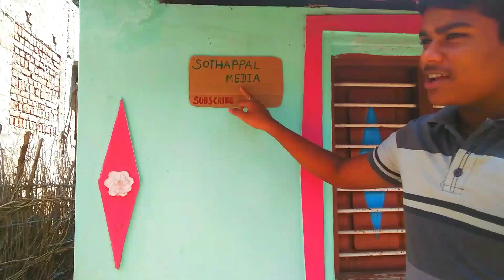HOME TOUR WITH ME 😁😁😁...see my studio......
Pannunga friends 🙏🙏🙏

Thanks 🥰🥰🥰